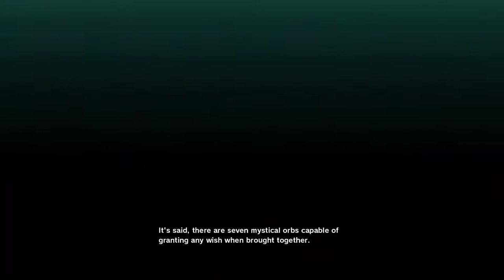DRAGON BALL Z KAKAROT [Part 1] | NCGW | NCG&W | No Copyright Gameplay & Walkthrough